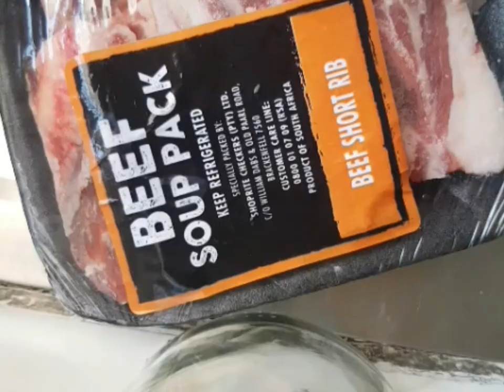CLEANING VLOG || Let's clean and reshuffle the space.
Hey Lovies, This is a quick clean with me and reshuffle my space vlog.
short and sweet.